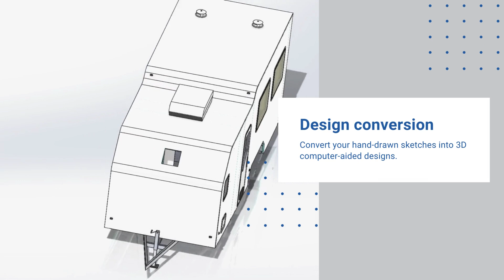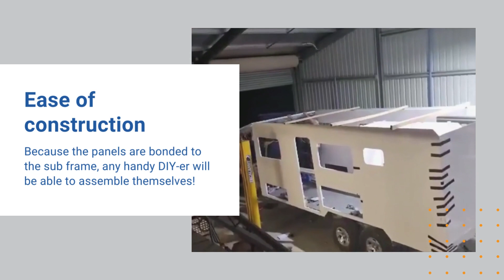Why choose StyroMAX for your DIY RV build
StyroMAX is a leading manufacturer of composite fibreglass panel in Australia.
We are based out of Darra in South East Queensland.

StyroMAX produces a number of high-quality components direct to many established manufacturers Australia wide. Due to our high build standards and durable product we can offer a solution that fits with your warranty conditions and quality assurance standards.
Some of the services and products we offer manufacturers are:

• Faster construction time. (No complex timber or steel frames required)
• Reduced body weight. (Due to lightweight composite panelling)
• Impact resistant panelling. (Due to the use of FRP sheeting)
• High gloss FRP sheeting to both faces of panelling.
• Corner trims and service door trims.
• Internal panel conduits. (For cable routing)
• Repetitive manufacturing.
• Fast production turn-around. (Trade priority)
• CAD production drawings. (Via 3D solid modelling)
• CNC cut panels. (2 x 14.5mtr x 3.5mtr and 1 x 9mtr x 3.5mtr CNC profile cutting centres)
• Full back-up and support. (Accident repair gel coat always available)

StyroMAX offers a number of solutions for the Do It Yourself enthusiast.
Here’s some of the reasons why StyroMAX panels and products are great
for a DIY solution:

• Full flat pack panel set for your rolling chassis.
• Easy construction. (No complex timber or steel frames required)
• Corner trims and service door trims available.
• Entry doors, service doors and windows available.
• 3D solid modelling of your sketches. (See your plans come to life before you construct)
• Teroson MS939 by Henkel. (Construction adhesive for your build)